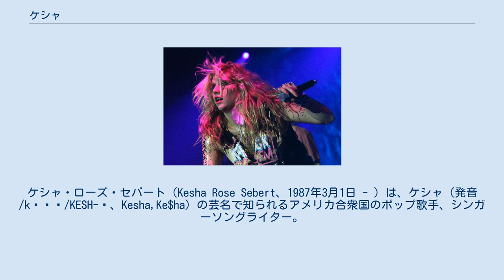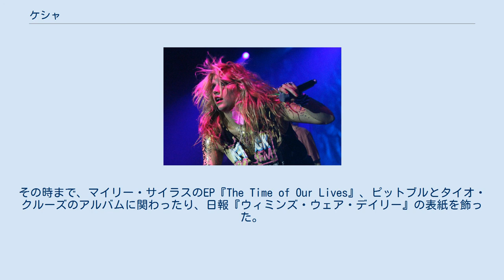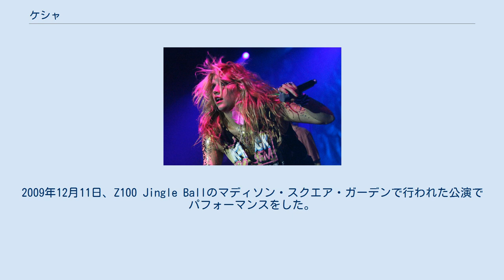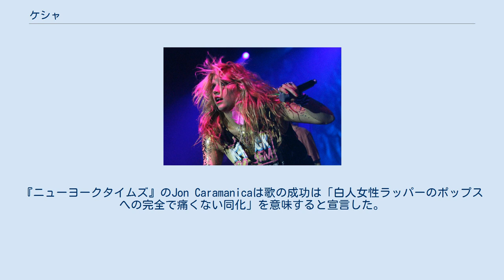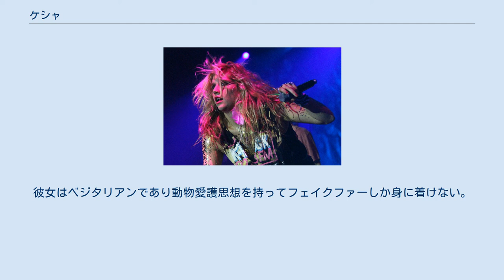ケシャ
エレクトロポップ・ミュージシャン
ケシャ・ローズ・セバート（Kesha Rose Sebert、1987年3月1日 - ）は、ケシャ（発音/kɛʃə/KESH-ə、Kesha,Ke$ha）の芸名で知られるアメリカ合衆国のポップ歌手、シンガーソングライター。
 ケシャは2005年、18歳の時にドクター・ルークのレコード・レーベルと契約した。
以降、彼女はミュージシャンとして活動し、バック・ボーカルや作曲家として他の音楽家へ楽曲を提供した。
 2009年の後半にリリースされたケシャのデビュー・シングル「ティック・トック」は複数の国の音楽チャートで1位を記録した。
彼女のデビュー・アルバム『アニマル』は2010年1月に発売され、アメリカ合衆国、カナダ、ギリシャで1位を獲得した。
更に同年9月までにケシャは世界中でアルバムを200万枚売り上げ、アルバムからは3作を超えるトップテン・シングルを生み出している。
このアルバムは同年11月に『カニバル』と名付けられたミニ・アルバムを付属して再発され、先行シングル「ウィー・アー・フー・ウィー・アー」はチャートのトップに立った。
 ケシャは音楽性的にベック、クイーン、ビースティ・ボーイズ、マドンナ、ジョニー・キャッシュ、ダムド、アーロン・ネヴィルといったアーティストの影響を受けている。
彼女の音楽にはダンス・ポップの要素とスポークン・ワード的なラップ・スタイルが組み合わさったような楽曲が多く見られる。
 ケシャはロサンゼルスサンフェルナンドヴァリーで生まれた。
一人親家庭で育つ。
父と面識はなく、ハンガリーおよびポーランド系の血を引く彼女の母ペベ・セバートはシンガーソングライターであり、彼女を育てながら舞台に立った。
家庭は経済的に苦しく、生活保護とフードスタンプに頼らざるを得なかった。
ペベは家族と一緒にナッシュビルに引っ越した。
母親はしばしばケシャとその兄弟（ラーガンとルイス）をレコーディングスタジオに連れて行き、ケシャが歌うのを奨励した。
母はケシャに曲の書き方を教え、ケシャが高校生になった時にはしばしば一緒に曲を制作した。
 2005年、新聞に掲載されていた広告を見つけて、ケシャの家族は『シンプル・ライフ』の出演者を受け入れるホストファミリーとして同番組のエピソードでフィーチャーされた。
ケシャはすでに音楽活動に取り組んでおり、デモを配っていた。
ケシャは学問にも関心を示し、冷戦史の授業を聞きに行くために車でベルモント大学まで行き、勉強した。
SATはほぼ満点だった。
しかし、彼女は17歳でブレントウッド高校を中退した。
ドクター・ルークとマックス・マーティンの導きで、本格的に音楽活動を開始する。
 ロサンゼルス時代、彼女は低収入での生活を強いられた。
副業としてウエイトレスやテレマーケティングの仕事をした。
 ケシャはプリンスに音楽制作をして欲しいと思い立ち、彼のビバリーヒルズの自宅に潜入した。
すぐに発見され追い出されるが、その前にデモを彼に渡すことができなかった。
プリンスはその後、彼女と連絡を取らなかった。
彼女はパリス・ヒルトンのシングル「ナッシング・イン・ディス・ワールド」のバックコーラスを歌う機会を得た。
そして、後にパリスの自宅のクロゼットに嘔吐するという事件を起こした。
その他、トビー・ギャッドと共同でザ・ヴェロニカズのシングル『This Love』を書き 、ブリトニー・スピアーズの曲「レース・アンド・レザー」のバックコーラスを歌い、ケイティ・ペリーのシングル「キス・ア・ガール」のミュージック・ビデオに出演した。
ビデオへの出演はケイティと友人であったことから実現した。
彼女らはロサンゼルスでしばしば会い、音楽の才能がある多くの協力者を共有した。
 2009年前半、ケシャはフロー・ライダーのシングル「ライト・ラウンド」に協力した後、主要メディアでの露出を得た。
ケシャがフロー・ライダーとドクター・ルークのレコーディング・セッションで一緒になったときコラボレーションは実現した。
フロー・ライダーは女性の声が欲しかった。
ドクター・ルークはケシャに参加を提案した。
フロー・ライダーはもう2曲レコーディングするほど気に入った。
「ライト・ラウンド」のギャランティーは貰...